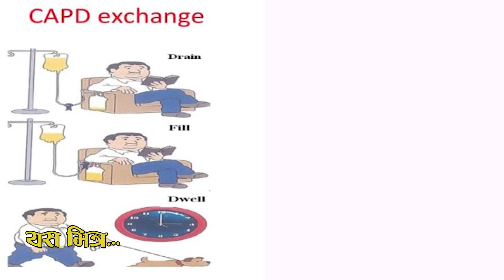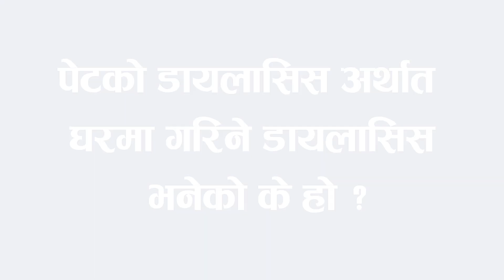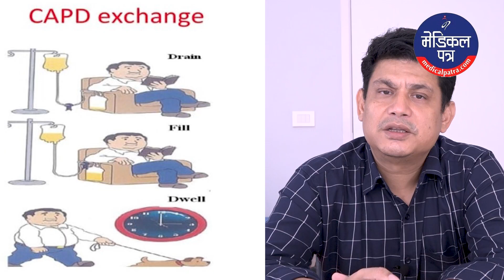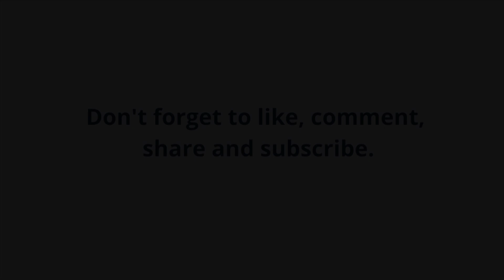पेटको डायलासिस घरमा वा अफिसमै गर्न सकिन्छ ? प्राडा शैलेन्द्र श्रेष्ठ, कन्सल्टेन्ट नेफ्रोलोजिस्ट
पेटको डायलासिस अर्थात घरमा गरिने डायलासिस भनेको के हो ?

दुवै मिर्गौला पूर्ण रूपमा फेल भइसकेपछि दुईओटा मात्र विकल्प हुन्छ– पहिलो डायलासिस जुन जीवनभरि गर्नुपर्ने हुन्छ र दोस्रो अप्रेशन वा भनौँ मिर्गौला प्रत्यारोपण।
डायलासिस दुई प्रकारले गर्न सकिन्छ। एउटा पाइपको माध्यमबाट घरमै बसेर गर्न सकिने डायलासिस र अर्को अस्पतालमा गएर गरिने हेमोडायलासिस।
पाइपको माध्यमबाट घरमै बसेर गर्न सकिने डाइलासिस जुन पेटबाट गरिन्छ त्यसलाई घरमा नै गरिने डायलासिस भनिन्छ।